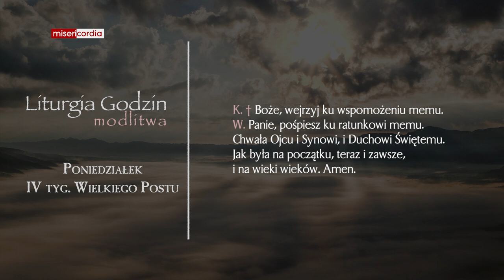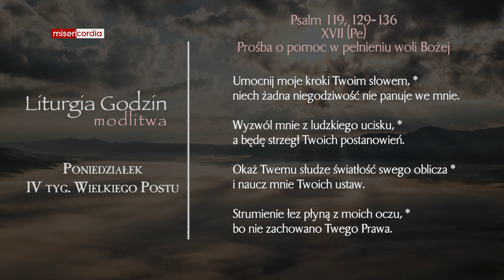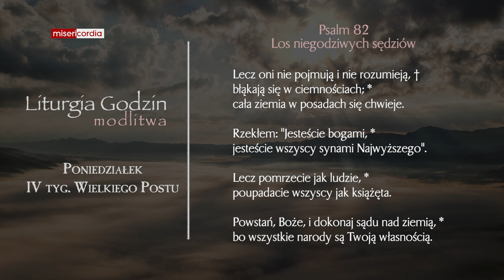Liturgia Godzin | Modlitwa Południowa | Poniedziałek, IV tyg. Wielkiego Postu